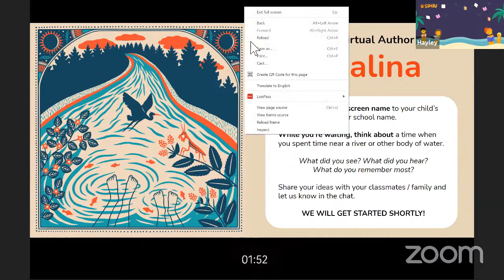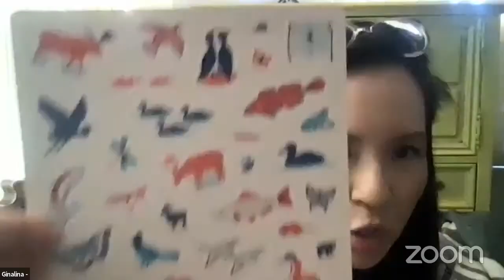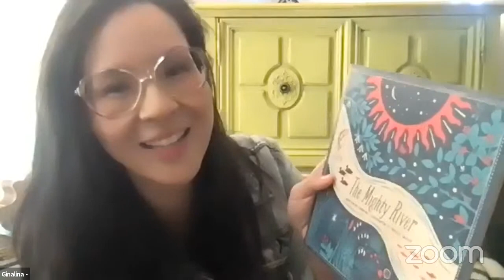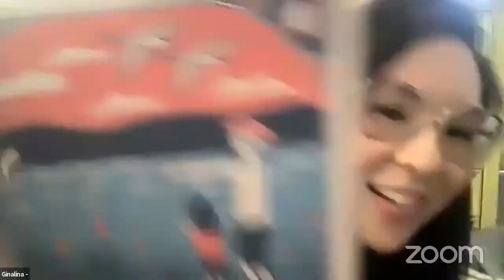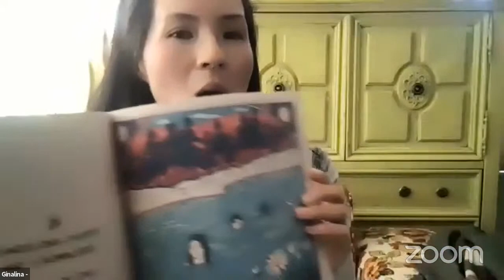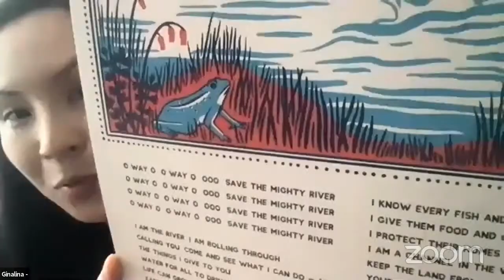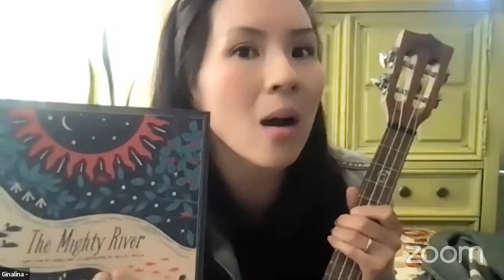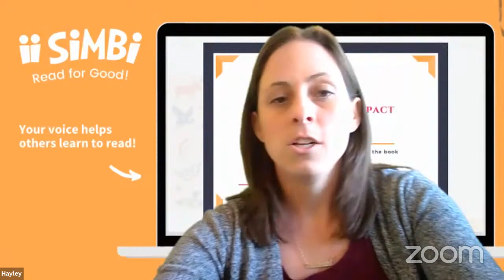Virtual Author Visit with Ginalina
This virtual author visit features Ginalina - a two time Juno nominated singer-songwriter, international family musician, and distinguished children's author!

Ginalina's picture book, The Might River,  celebrates a wide river's birds, animals, rivers, and plants. The book imparts an air of serenity, peace, and joy in nature. The Mighty River also gently teaches an environmental lesson by including river facts, space to draw and describe a river animal and scene, and ideas from kids about how to protect watercourses.